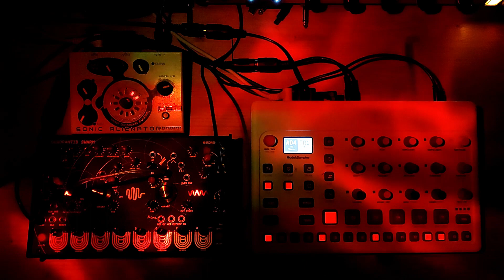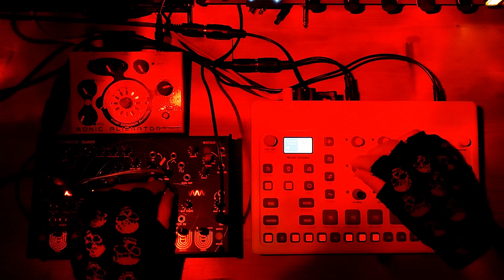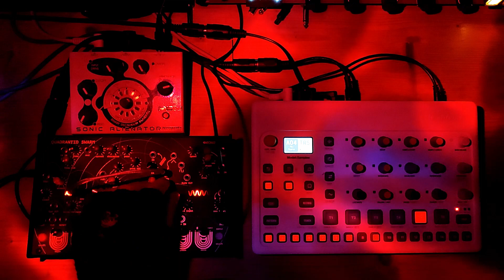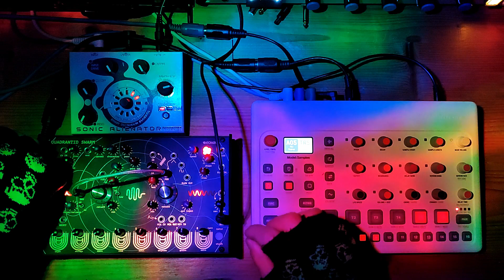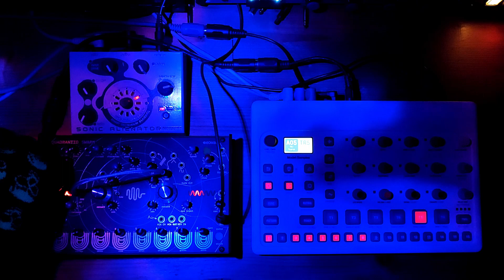Speak Up - Model:Samples + Quadrantid Swarm & Sonic Alienator - Techno Jam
Today somebody had the nerve to scream at me at work. But i wasn't having it. Some people think they can push you around. They need to learn...

In the evening i switched on the Eowave Quadrantid Swarm to record some raw and dirty techno. Elektron Model:Samples is sequencing the Swarm via midi and the drums get freaked up by the nasty Frostwave Sonic Alienator.